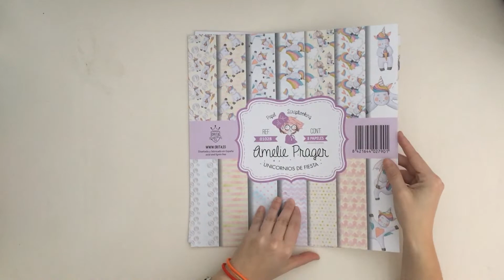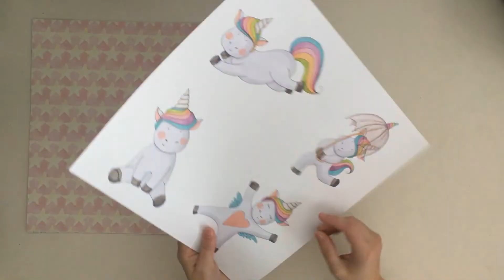Unicornios de Fiesta - Amelie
Hola

os enseño una de las colecciones más divertidas que he visto, esta llena de unicornios molones, así que si te gustan no la puedes dejar escapar. Es un kit con 7 papeles y una hoja con ilustraciones para recortar muy completito para realizar un álbum!!!